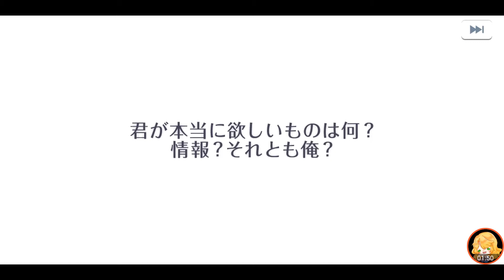Stand My Heroes : กาชาในช่วงGW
ผลกาชาจะเป็นยังไงเชิญรับชมได้เลยค่าาา